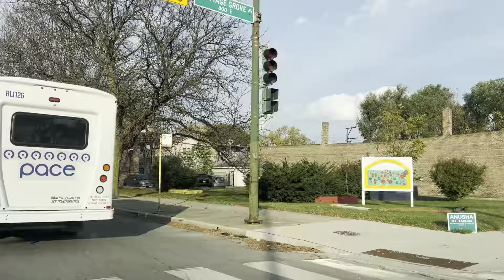Chicago Park Manor to Markham IL October 30, 2024